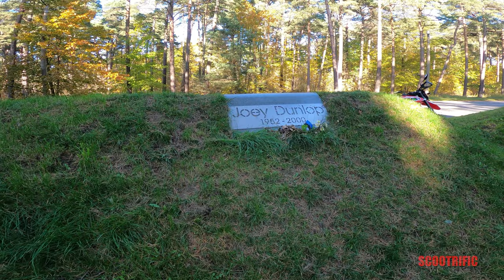Aprilia SX 50 Factory #8 Pirita-Kose-Kloostrimetsa Circuit 2021 PART-2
by Scootrific

Time Stamps:

00:35 - Driving on former Pirita-Kose Kloostrimetsa Moto TT Circuit.

09:35 - Making a U-Turn to ride the circuit again, this time backwards.

17:20 - Going to visit Joey Dunlop Memorial Place (side of the circuit).

22:40 - Driving away from the memorial place, making a U-Turn and riding back to the city centre.

Specs:
Engine: Derbi with Malossi 80cc cylinder kit
2-stroke, Liquid Cooled
17,5mm carburetor,
Power: 2.2 kW+ (unknown)
Giannelli exhaust

Gears: 6 speed manual
Brakes (front): Ø300 mm Disc;
Rakes (back): Ø180 mm Disc

Wheels (front): 110/80x17" with Michelin tires
Wheels (back): 130/70x17" with Michelin tires
seat height: 830 mm

Fuel tank: 7 L (+ extra 2 L)

Colours: Factory